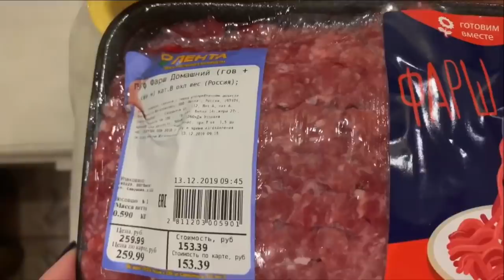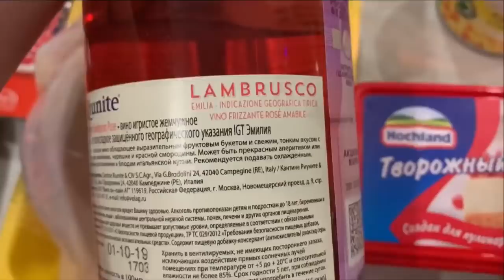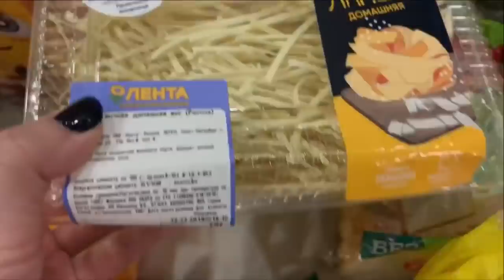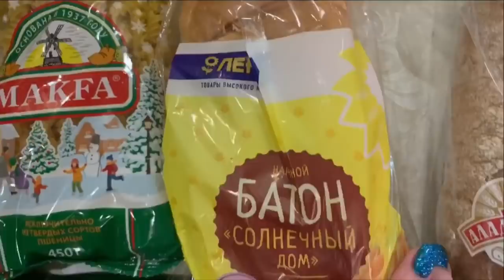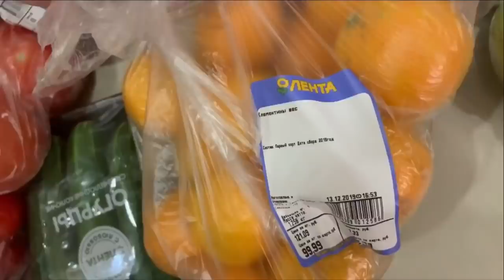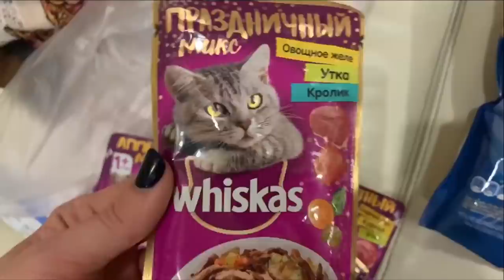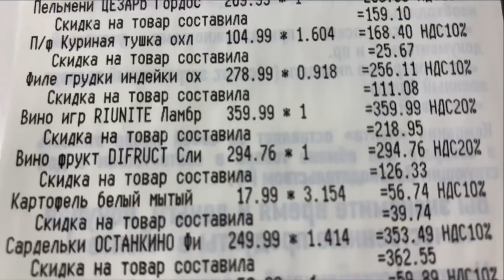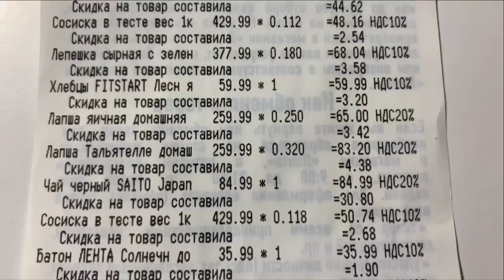ЗАКУПКА ПРОДУКТОВ В ЛЕНТЕ НА 10 000 р 😱